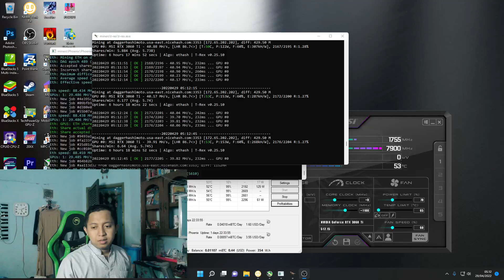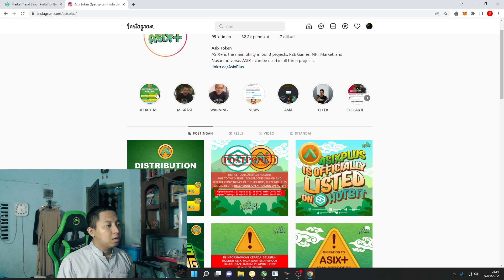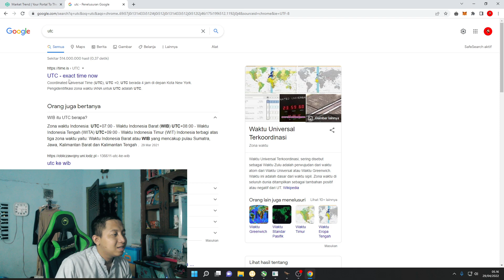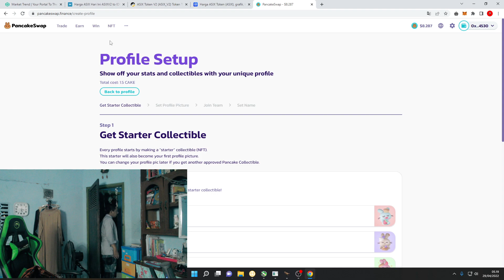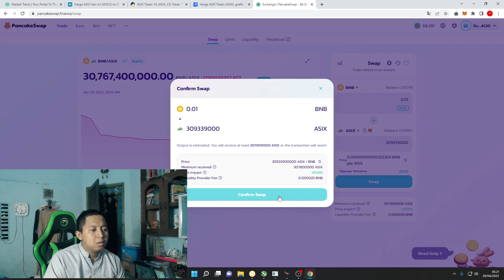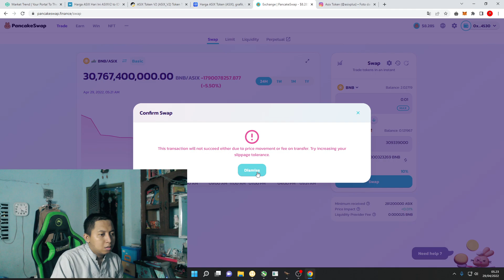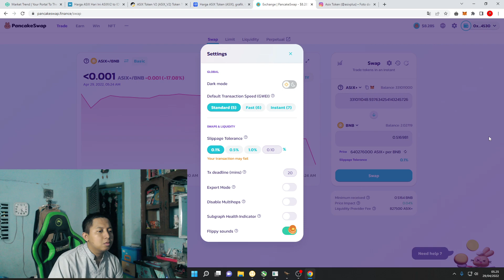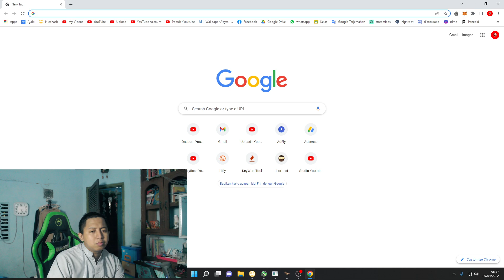ASIX+ TOKEN SUDAH MASUK KE WALLET METAMASK !! MAU RILIS DI HOTBIT JAM 10 UTC ATAU 17 WIB !!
Wallet Indodax
Bitcoin : 1E6i3HQCGGbuRwkAPBTmkkLTXieQnUiqdC
AsikV2 : 0xa8981fcc8847c102ae93e973ddb34b627f63c2b8